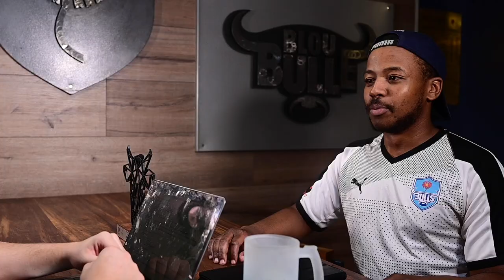Lizo Gqoboka opens up on his IMPOSSIBLE path to the top | BullsEye Pod Episode 2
100 Cap Bulls Veteran Lizo Gqoboka has had an impossible journey to the top. From not even knowing about the sport until he was 19! to incessantly calling a CEO to get a rugby trail, Lizo charted an extraordinary path. Now a Springbok, a leader and a centurion, Lizo opens up and tells us his incredible story.

We also look at our latest signing Henry Immelman, get into a polarising red card debate and look at our upcoming Champions Cup fixture vs Lyon.

00:00-00:53 Intro
00:53-1:45  Henry Immelman signing
1:45-06:40 Red Card debate
06:40-08:20 Wandi Simelane
08:20-09:35 SA teams getting a quarter
09:35-10:20 Bulls Stormers Collision course
10:20-14:00 Bulls vs Exeter
14:00-16:23 Vodacom Bulls depth
16:23-19:10 Positional Value
19:10-22:38 Lyon Game
22:38-39:52 Lizo Gqoboka Interview
39:52-43:14 Weekend Bets